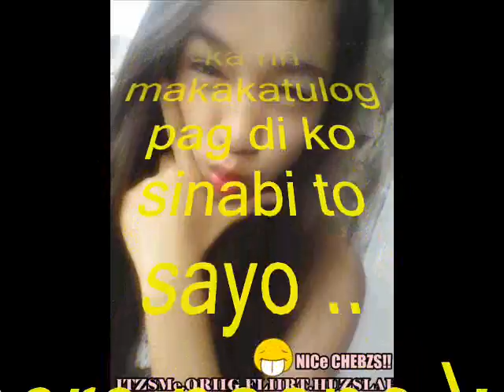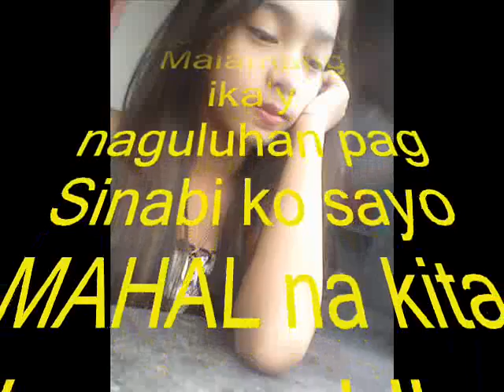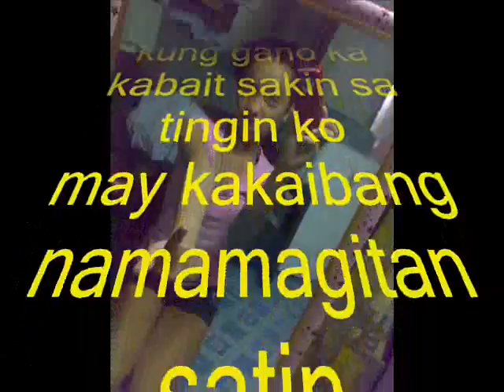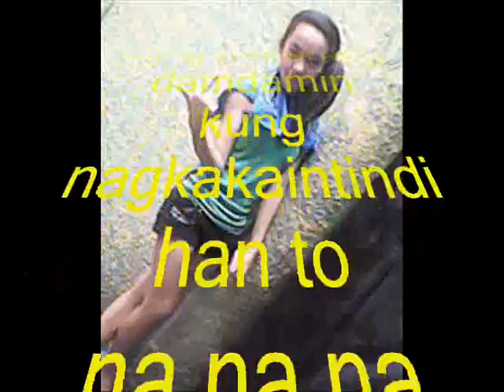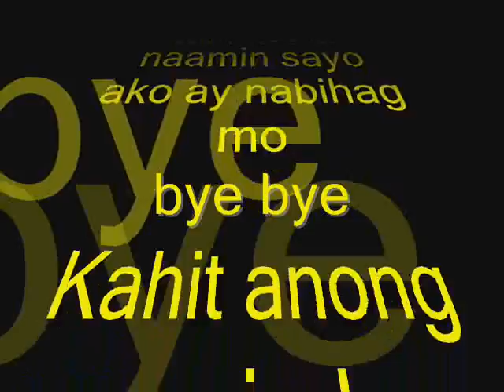Nabihag mo part 2 By: angel